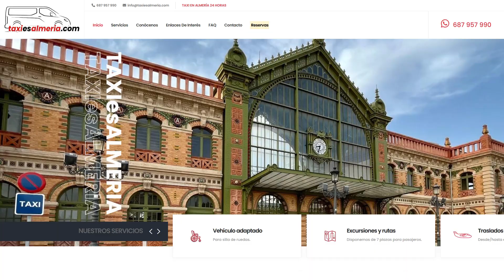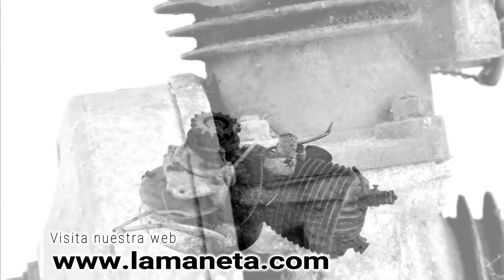Entrevista a Juan Ramos